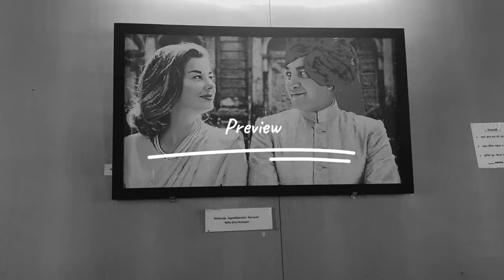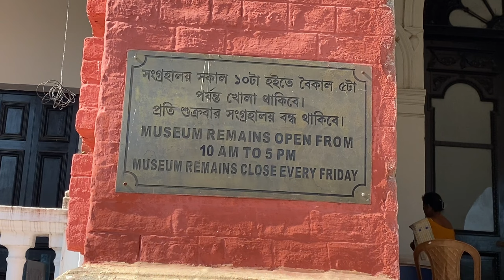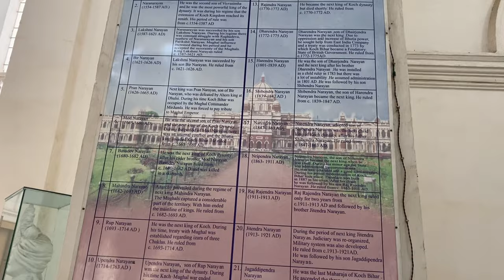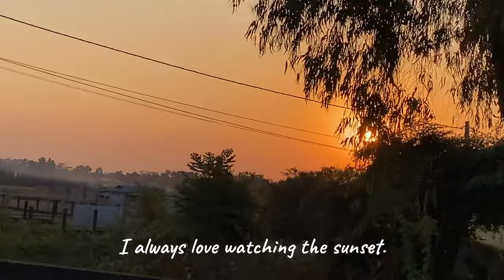Cooch Behar vlog | Travel vlog | India travel vlog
Musician: Soundscape

Musician: Yevhenlokhmatov

Musician: NyLon

Musician: ComatSounds